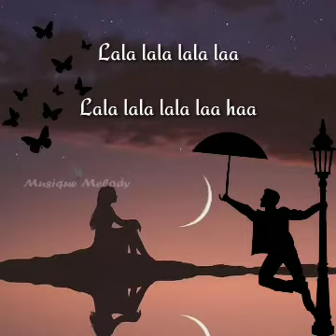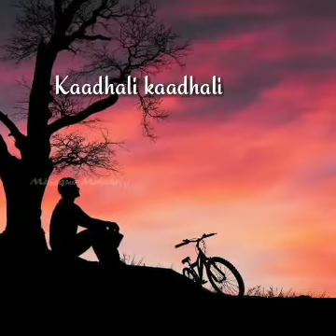vennila veliye varuvala whatsapp status MusiqueMelody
Put Your Headphones, Love  Music